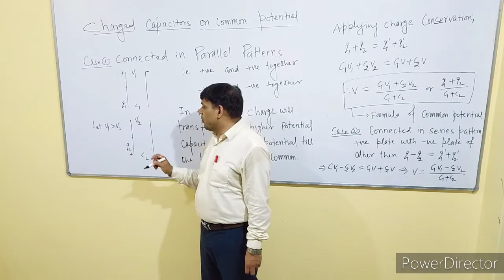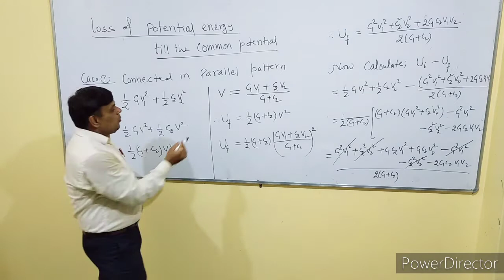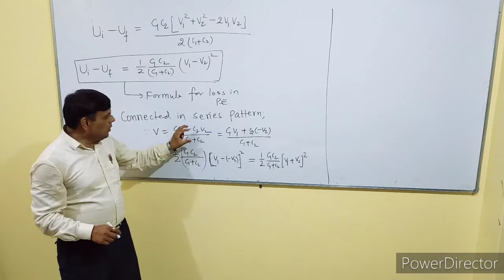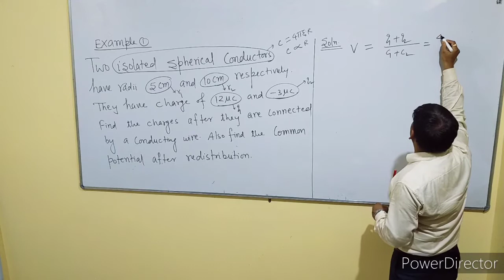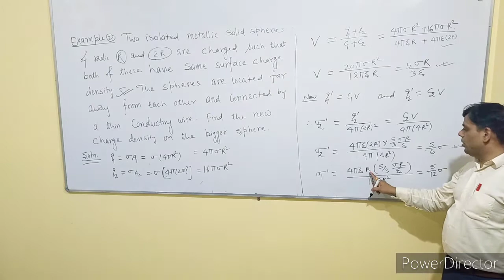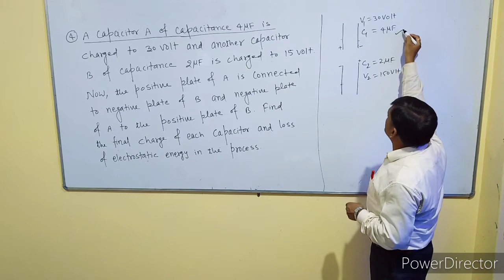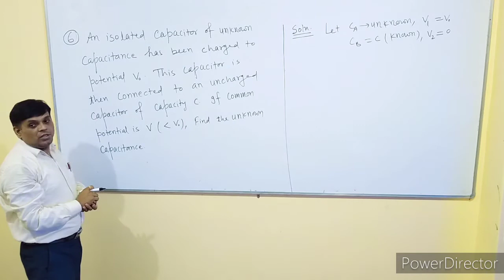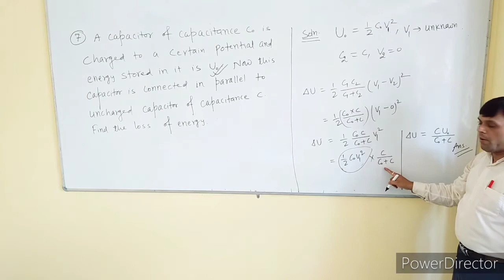Capacitors on common potential